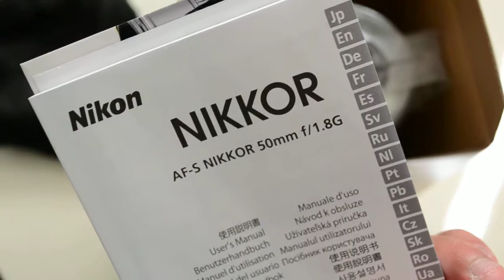Unboxing: Nikon 50mm f1.8g